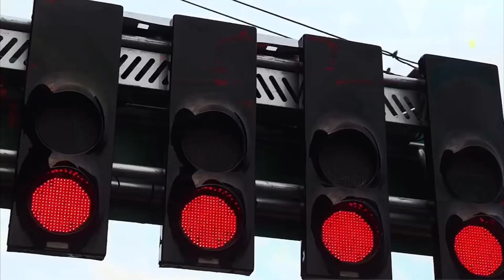F1 Gran Premio de Austria 2024 - FOX Sports PROMO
Spot promocional de la carrera de F1 Gran Premio de Austria 2024. Comenzará el día domingo 30 de Junio del año 2024 desde las 16hs (Argentina) por la pantalla de FOX Sports.

Imágenes pertenecientes al canal deportivo FOX Sports.